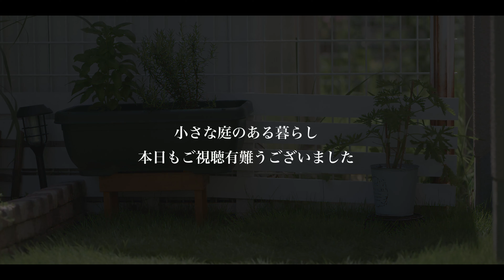DIYで端材を使って小さな鉢台を作る！！〜小さな庭のある暮らし# ２０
さて今回の動画はガッツリDIYです！！🤗
以前、スノコから白いフェンスを作った時の端材を使って
小さな鉢台、プランター台を作ります。

プランターと芝生が近すぎて、芝生を枯らせてしまったので、
なんとかしないと、、と思っていますた😵
これで暑い夏を乗り切れると良いのですが‼️

0:10 枯れた芝生の映像
1:03 設計図〜端材の採寸
2:27 端材のカット
3:11 鉢台の組み立て（木工用ボンドでの仮止め）
5:29 鉢台のネジ止め
8:23 鉢台の塗装